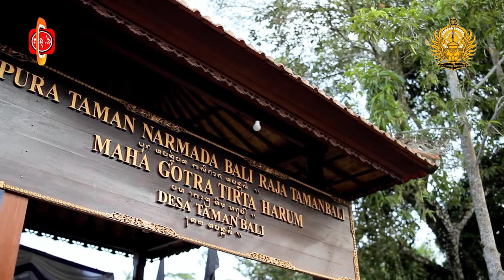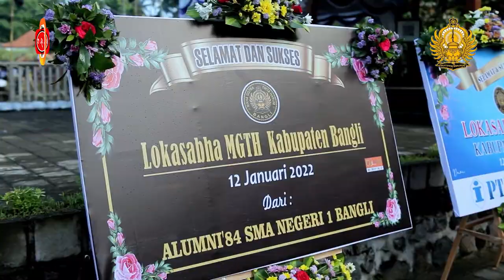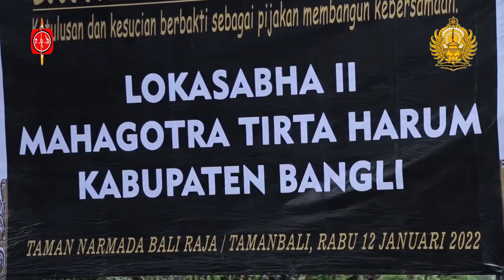Lokasabha II Kabupaten Bangli 12 Januari 2022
Bangli (Atnews) - Lokasabha II Maha Gotra Tirta Harum Kabupaten Bangli menetapkan I Dewa Gede Putra Adnyana sebagai Ketua Mahagotra Tirta Harum Bangli masa Bhakti periode 2021 – 2026 yang menggantikan I Dewa Gede Oka di Pura Taman Narmada Bali Raja Tamanbali, Desa Tamanbali pada tanggal 12 Januari 2022.
Dalam kegiatan tersebut, Bupati Bangli Sang Nyoman Sedana Arta, S.E., Ketua DPRD Bangli diwakili  I Dewa Gde Suamba Adnyana SH, Wakil Ketua DPRD Bangli I Komang Carles, S.E., Dandim 1626 Bangli Letkol Inf I Gede Putu Suwardana, S.I.P., Kapolres Bangli AKBP I Dewa Agung Roy Marantika, S.H., S.I.K., Ketua MDA Kab. Bangli Ir. I Ketut Kayana, M.Si., Danramil 1626-01 Bangli Kapten Chb. I Nengah Sulendra, Kapolsek Bangli Kompol I Maee Adi Suryawan, S.H.,M.M., Kasat Binmas Polres Bangli AKP I Ketut Purnawan, S.H.,M.H., Tomas dan Todat serta Tokoh Puri Agung Bangli yang seluruhnya berjumlah kurang lebih 100 orang.
Selama lima tahun Dewa Gede Putra Adnyana didampingi Wakil Ketua I I Dewa Gede Adiputra, Wakil Ketua II Anak Agung Gede Swasta Wibawa.
Menurut Dewa Gede Putra Adnyana, Lokasabha II Maha Gotra Tirta Harum Bangli seharusnya dilaksanakan pada tahun 2021 namun karena terbentur Pandemi Covid-19 maka pelaksanaan dilaksakan pada tahun 2022.
Ia mengharapkan kebersamaan Maha Gotra Tirta Harum Bangli diutamakan dalam memajukan sumber daya manusia (SDM) umat dalam menghadapi berbagai tantangan.
Setelah Lokasabha II Maha Gotra Tirta Harum Kabupaten Bangli memilih kepengurusan Maha Gotra Tirta Harum Kab. Bangli yang baru untuk melaksanakan program-program yang dirancang.
Maha Gotra Tirta Harum Bangli akan melakukan penataan Tatanan Upacara di Pura Prahyangan masing-masing. Begitu pula Tirta Yatra untuk mengetahui tempat yang disucikan dan mengenal Pura Parhyangan.
Bidang Pawongan akan memantapkan organisasi, mendata Semeton MGTH se-  Bangli, Pengurus INTI melakukan kunjungan ke masing-masing kecamatan danmembentuk tim kesenian MGTH Bangli, termasuk pembuatan usaha.
Sedangkan dalam bidang palemahan akan melakukan penataan palemahan se-wewidangan Bangli. Menata kembali kondisi tempat suci yang berpotensi bencana dan perbaikan pura kondisinya yang sudah rusak.
"Semoga program ini bisa berjalan dengan baik dalam berkontribusi membangun dan memajukan umat," ujar Dewa Gede Putra Adnyana di Bangli, Senin (24/1).
Sementara itu, Bupati Bangli Sang Nyoman Sedana Arta menyambut baik pelaksanaan  Lokasabha Il Maha Gotra Tirta Harum, bertepatan juga dengan dilaksanakan pembukaan alun-alun Kabupaten Bangli.
“Lokasabha Il Maha Gotra Tirta Harum, sangat terbukti kegiatannya di masyarakat, mudah-mudahan tumbuh berkembang dan bisa mengembalikan kejayaan leluhur jaman dulu”, ujarnya.
Bahkan pengamanan acara itu oleh dipimpin Kapolsek Bangli Kompol I Made Adi Suryawan, S.H.,M.M, didampingi Pawas Ipda I Nyoman Wina, Bhabinkamtibmas Aipda A.A Lestiawan bersinergi dengan Babinsa Serka I Komang Juni. (GAB/ART/001)